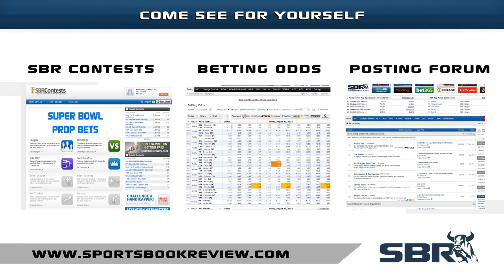Free NHL Picks on Toronto Maple Leafs vs Edmonton Oilers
In a game between two terrible teams, which would you trust with your NHL picks? You can trust our hockey odds pros as they talk over the best NHL betting options on the Toronto Maple Leafs vs Edmonton Oilers match-up tonight.